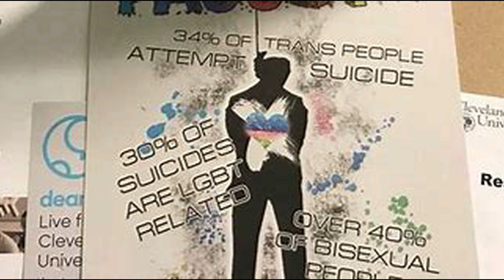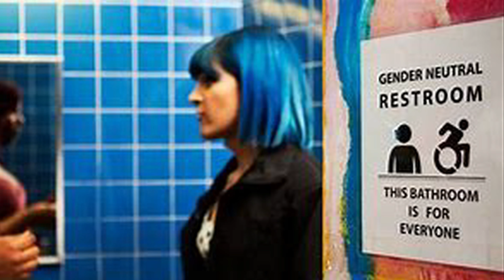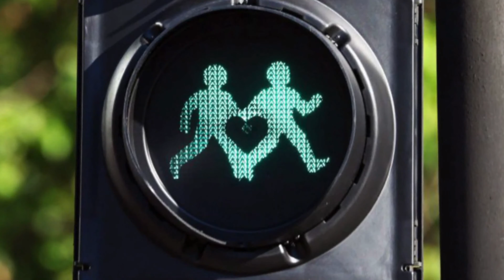Come to My Window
Transgender medical needs are the focus of WPATH.  This years entry is especially important with all the Hate in the news today.  A serious subject!  WPATH Symposium Entry for Nov. 10th 2020 event.